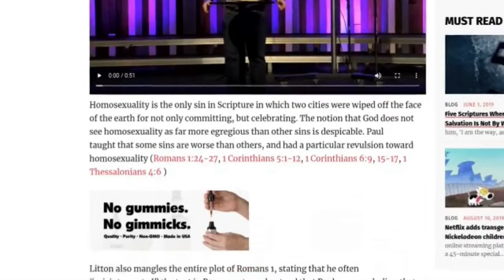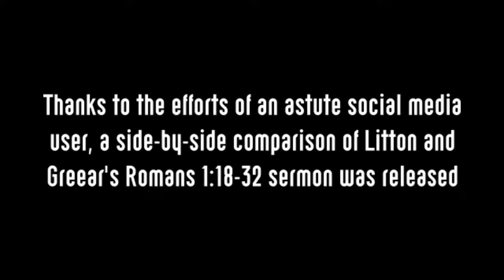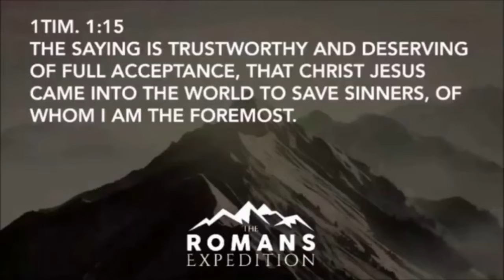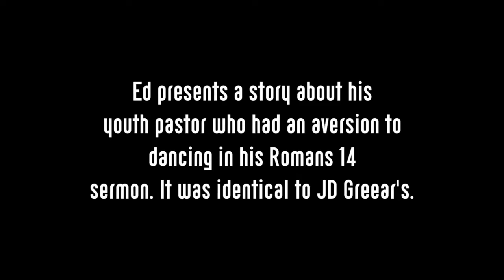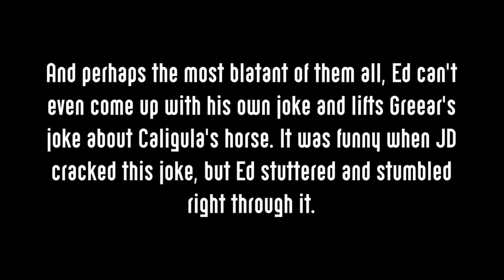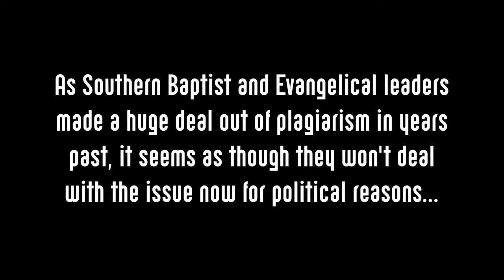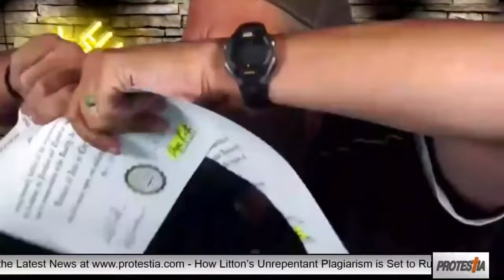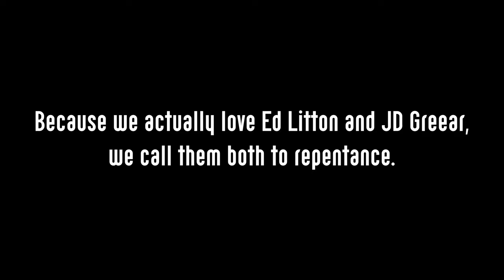Counsel of the Wicked: Mini-Documentary on Ed Litton's Plagiarism Scandal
This mini-documentary shows the timeline of Southern Baptist President, Ed Litton's plagiarism scandal and its exposure. It also details the Evangelical leadership's refusal to address the issue and call Litton to repent.